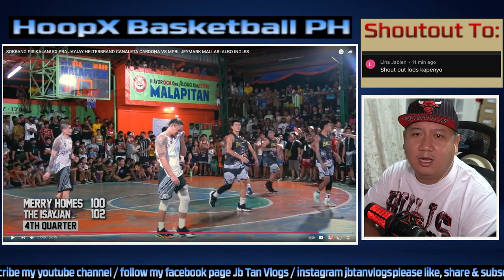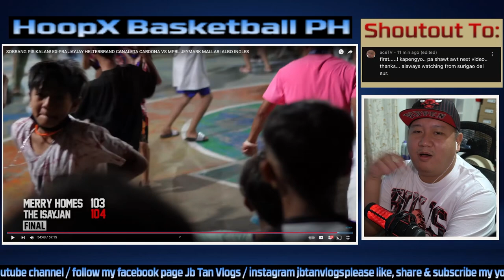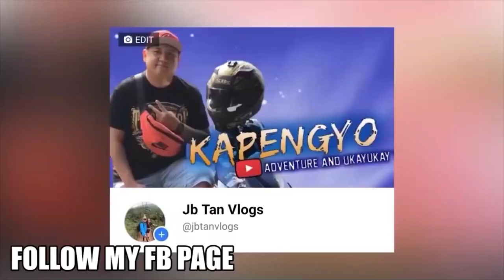JAYJAY HELTERBRAND KG-CANALETA NAHIRAPAN SA ISAYJAN AT CARDONA MARVIN HAYES MUNTIK PA MAPAAWAY